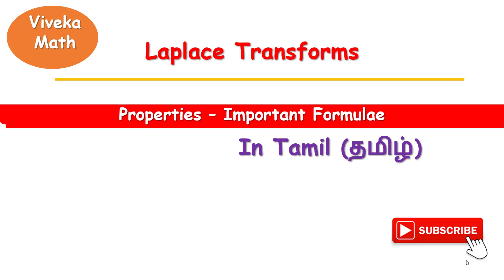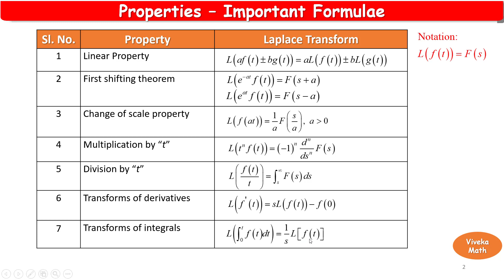Laplace Transform | Properties Formulae | Tamil | தமிழ் | Engineering Mathematics II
We learn about some commonly used properties of the Laplace Transformation.